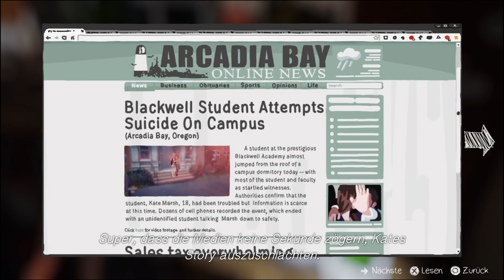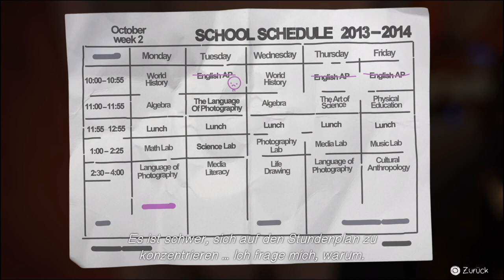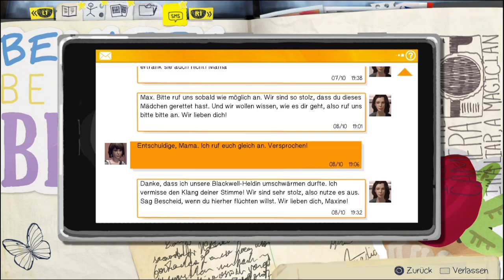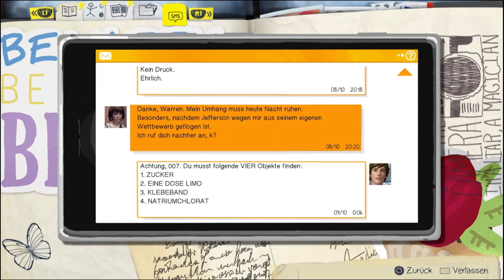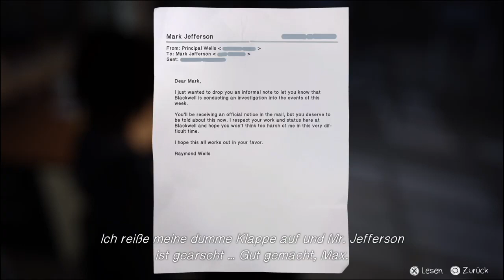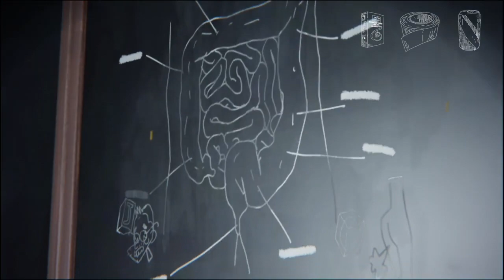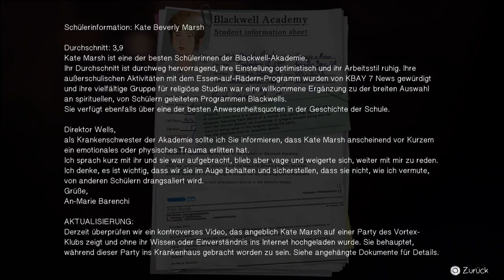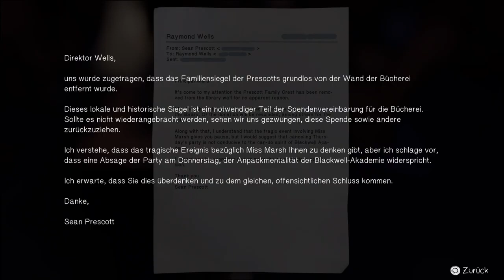Life is Strange [GER] E10 // illegale Aktivitäten - ReUpload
Das war so die grobe Info zum Spiel. Viel Spaß beim Let`s Play.